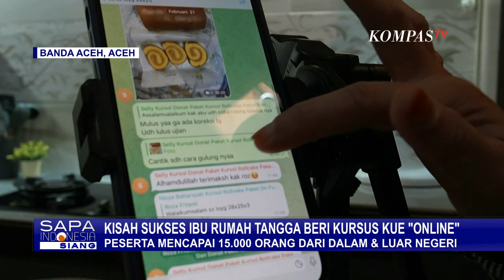Kisah Sukses IRT di Banda Aceh Jadi Pengajar Kursus Kue Online, Pesertanya Mencapai 15 Ribu Orang!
BANDA ACEH, KOMPAS.TV - Di era digital, semua bergerak serba cepat termasuk usaha atau bisnis.

Seperti yang dilakukan oleh Rozafiyanti, seorang ibu rumah tangga di Kota Banda Aceh, Aceh.

Hanya dengan berbekal ponsel pintar, ia bisa meraup pundi-pundi rupiah.

Dengan latar belakang usaha kue yang dirintisnya, Roza justru kini lebih sukses menjadi seorang pengajar kursus pembutan kue secara daring.

Jumlah peserta kursusnya pun tak main-main bisa mencapai lebih dari 15 ribu peserta. tidak hanya datang dari dalam luar negeri tetapi juga luar negeri.

Proses pembelajaran yang diberikan Roza dalam kursus daring ini terbilang sederhana.

Baca Juga Ibu Rumah Tangga Kumpulkan Cuan Dari Kerajinan Tali Kur di

Ia membuat materi video resep kue, dengan menggenakan ponsel pintar miliknya, diedit, lalu dibagikan melalui aku instagram, whatsapp dan telegram kepada para peserta kursus.

Peluang digital ini ditangkap dengan baik oleh Roza, bagaimana tidak, saat ini paket kursus resep kue online yang ditawarkannya beragam, mulai dariRp 300 ribu hingga jutaan rupiah.

Bukan hanya itu, ia juga bersedia mengajarkan langsung peserta yang datang langsung ke rumahnya.

Meski demikian, Roza juga tidak pelit untuk tetap membagikan resep kue secara gratis untuk saling membantu sesama ibu rumah tangga.

Bukan hanya sibuk menjadi pengajar kursus online, UMKM Roza bernama KF Cakes  juga setiap hari masih menerima pesanan berbagai kue, yang dipasarkannya secara daring.

Bisnis secara digital yang dilakukan oleh Roza, kini menjadi inspirasi bagi ibu rumah tangga lainnya.

Berangkat dari menitip kue di warung-warung, kini usahanya tumbuh dan berkembang.

Digitalisasi yang menjadi hal mutla saat ini dimanfaatkannya dengan baik untuk memenuhi kebutuhan pelanggannya secra lebih luas.